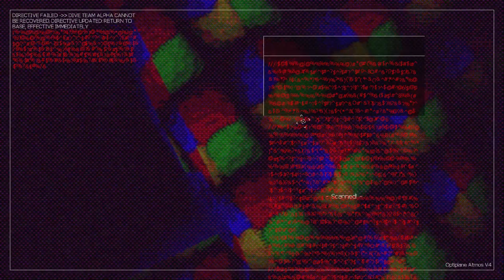Turgor Pressure | A Nightmare For Thalassophobics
worried me because im thalassophobic